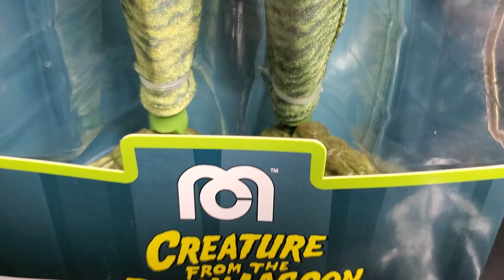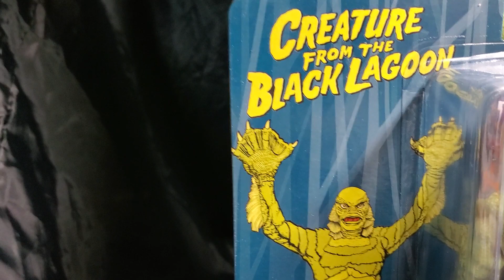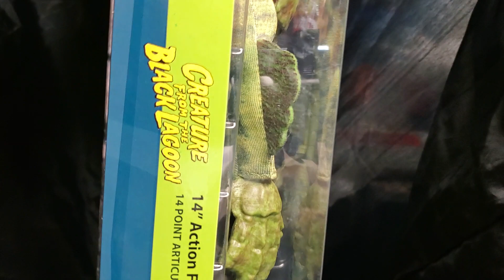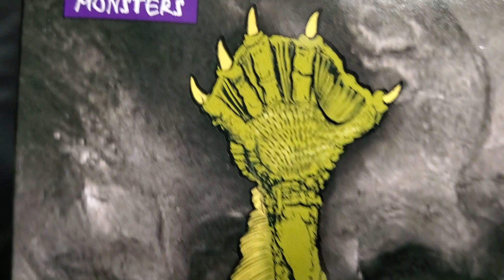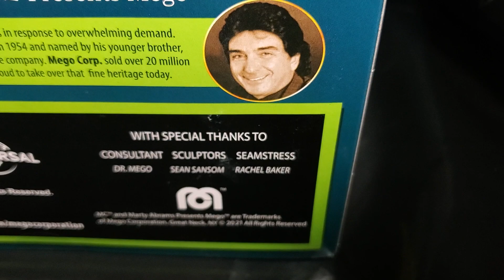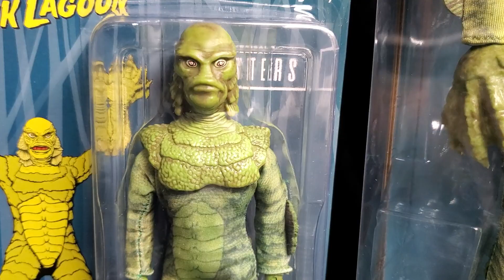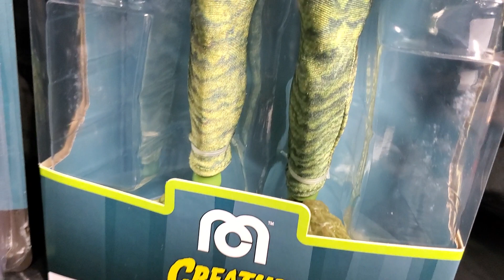MEGO 14 INCH CREATURE FROM THE BLACK LAGOON FIGURE !!!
WELCOME TO THE MIB MASTER TOY MUSEUM !!! TODAY. FOR YOUR VIEWING PLEASURE, MIB WILL BE SHOWCASING THE ABSOLUTELY BEAUTIFUL AND HORRIFYING MEGO 14 INCH CREATURE FROM THE BLACK LAGOON FIGURE !!! THIS JUMBO CREATURE IS FANTASTIC !!! A TRUE SALUTE TO A MONSTER CLASSIC !!! VISIT THE MUSEUM TODAY, TO SEE THIS COLOSSAL CREATURE IN ALL OF IT'S HORRIFYING SPLENDER !